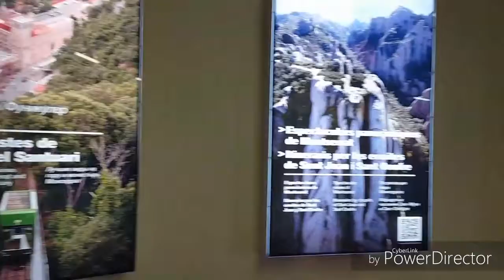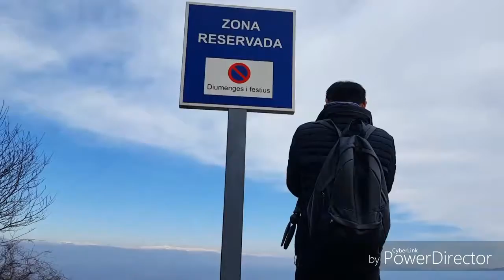Montserrat, Spain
An awesome experience hiking up to the top of Montserrat.